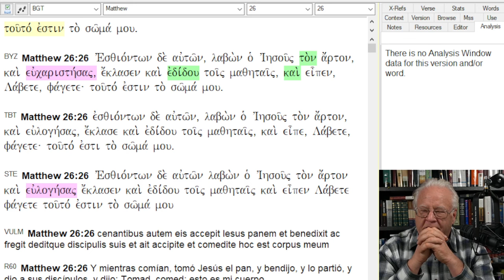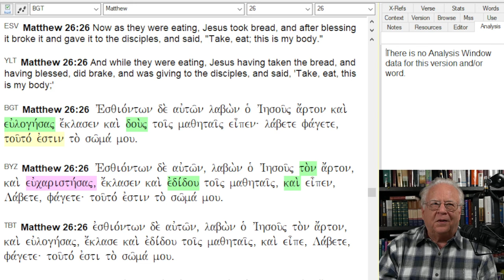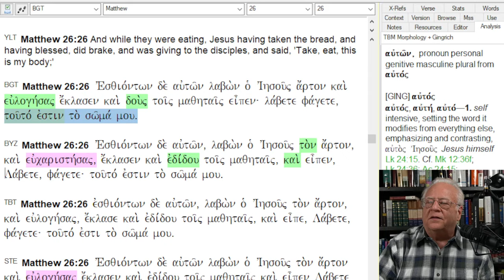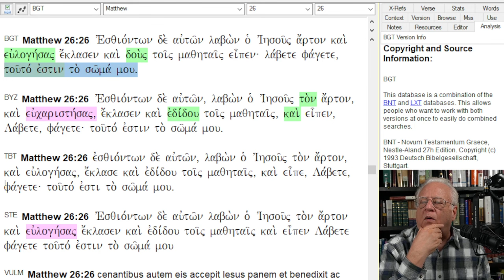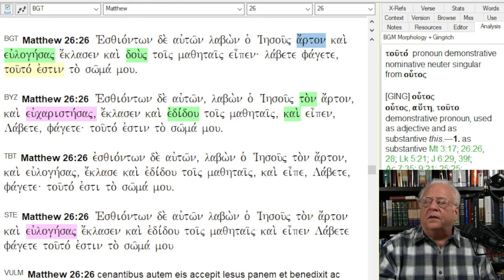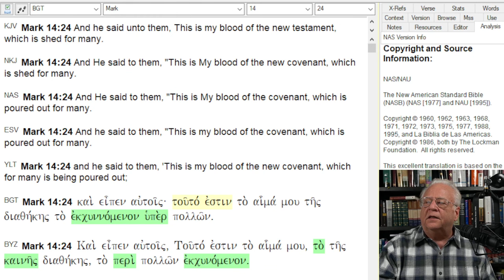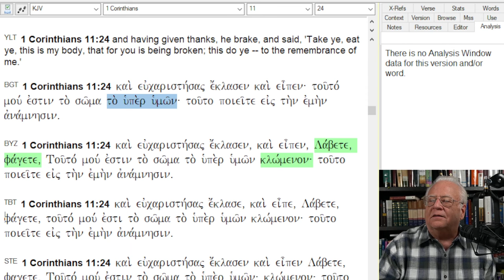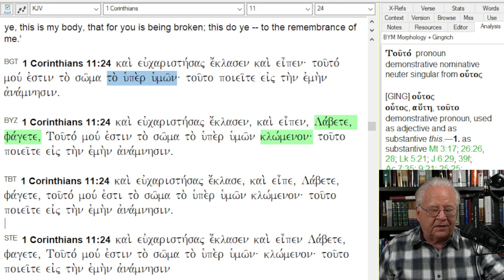What Did Christ mean by: "This Is My Body"?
Does the bread actually become the body of Christ?  Or did He mean something else?  The Scripture explicitly tells us.